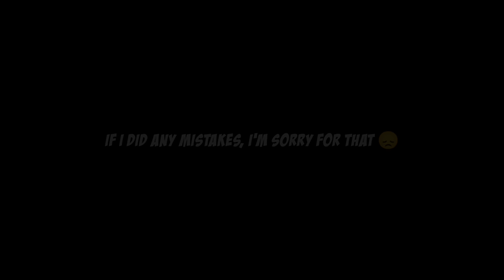2 Amf + Goal Poacher Ronaldo 🔥 Man United Preset Team Is Too Good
(ig.peskingdoms)

Editing,

Video: Kinemaster